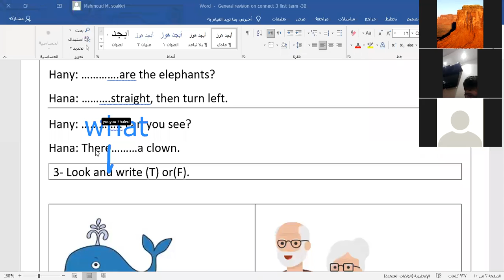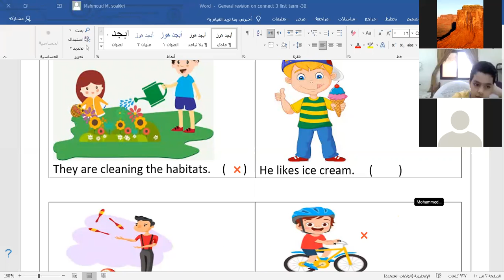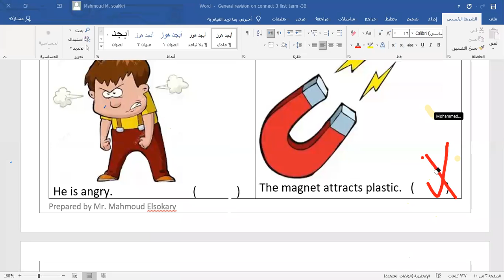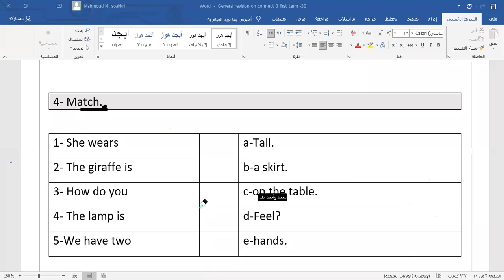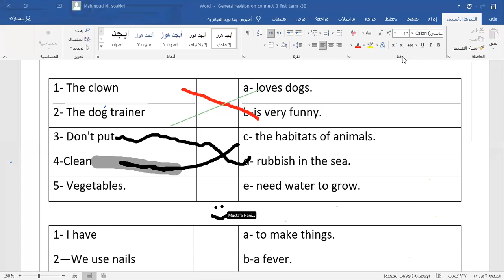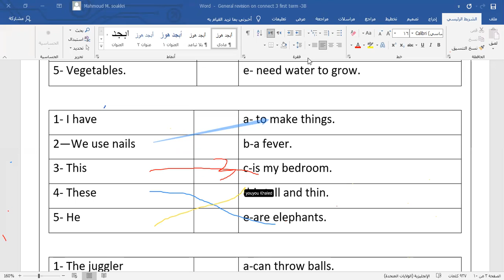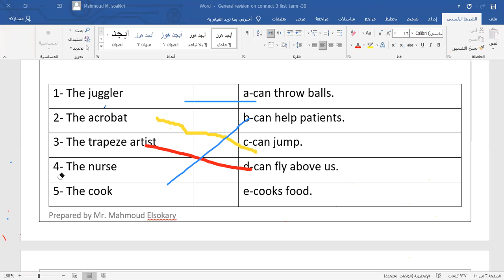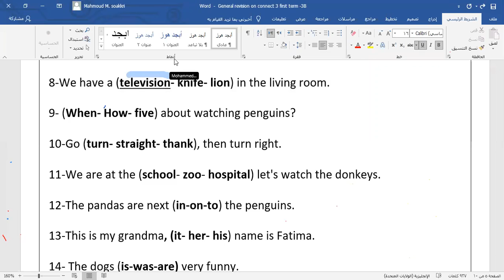3B 20 12 REVISION CONNECT